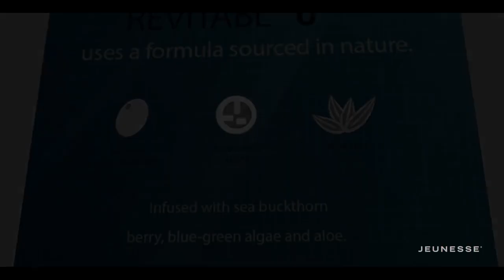The New REVITABLU : Latest breakthrough in stem cell nutrition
Our stem cells are important, because they can sense the body’s own unique needs, target the problematic area and repair it.

Introducing the latest breakthrough in stem-cell nutrition - RevitaBLŪ. Formulated by stem-cell scientist and pioneer Christian Drapeau, RevitaBLŪ is a refreshing drink mix of blue-green algae, sea buckthorn berry, aloe vera with coconut water powder. It's simply one of the most effective method to delay and defend against the effect of biological aging.